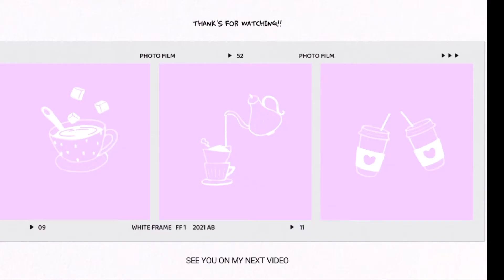Resep cookies/kue kering choco chips good time recomended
Resep cookies/kue kering choco chips

inspirasi resep cookies / kue kering choco chips ini dr vinastar chanel dgn sedikit perubahan yg disesuaikan dgn selera tapi ttp enak, ini resep pas menurut saya dan enak teksturnya mirip sama good time yg dijual diluaran sana

bahan2 / ingredients :

115 tepung terigu / all purpose flour
100 gr margarin / 100 gr margarine
1 sdm tepung maizena/ corn starch
1 sdm   coklat bubuk / cocoa powder
70 gr gula halus / powder sugar
1 btr kuning telur / egg yolk
1/2 sdt baking powder
80 gr choco chips
100 gr kacang tanah sangrai / roasted peanut (chop)

FYI : kalau setelah dikeluarkan dr dlm oven permukaan cookies blm bgt mengeras jgn lgsg panik dan memanggannya ulang krn  kl sdh dingin cookies akan lgsg mengeras